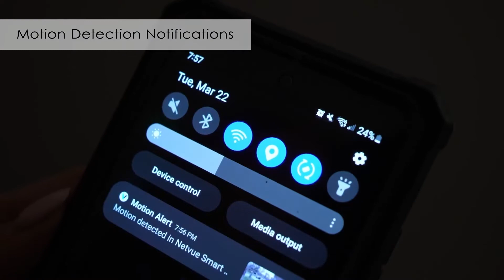NETVUE Wireless Security Camera, Rechargeable Battery Powered Surveillanc Cameras for Home Security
Shopping Now:-

NETVUE Wireless Security Camera Outdoor, Rechargeable Battery Powered Surveillance Cameras for Home Security, Smart AI Detection, IP66 Waterproof, 2-Way Audio, 1080P Night Vision Cloud/SD Storage

Brand NETVUE
Special Feature Night Vision, Motion Sensor
Power Source Solar Powered, Battery Powered